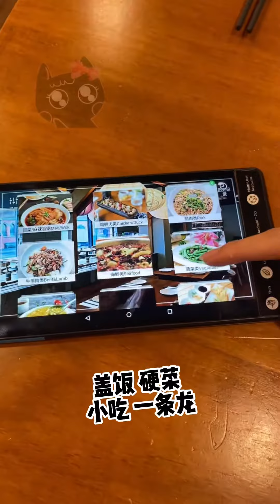所有菜系一网打尽？！澳洲墨尔本时尚融合餐厅【🔥赤宴】